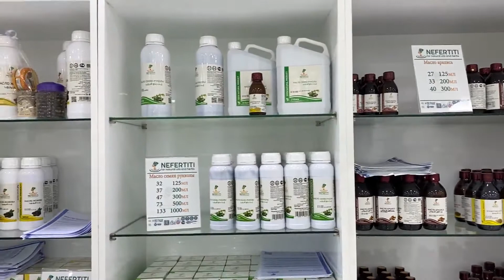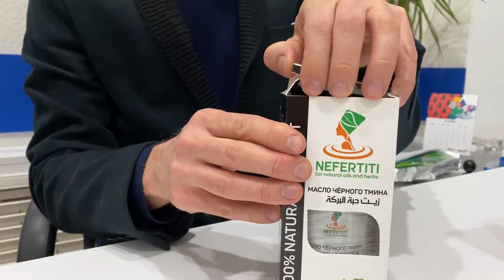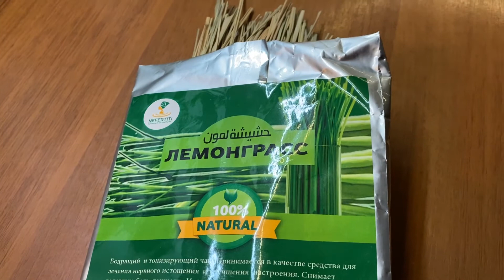ЛЕКАРСТВЕННЫЕ МАСЛА из ЕГИПТА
Рассказываю о новых ограничениях на вывоз из Египта манго, лекарственных аптечных препаратов.
Где купить качественные лечебные масла :
масло черного тмина
морковное масло
Об их полезных свойствах, а так же о
лимонграсовом чае
популярных кристаллах свежести